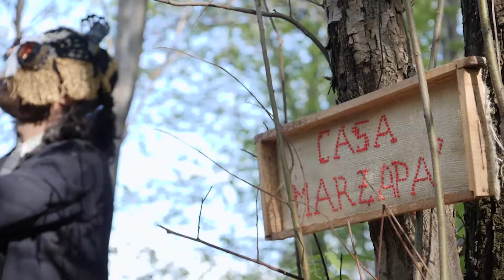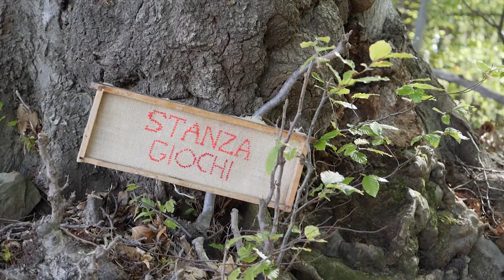HANSEL E GRETEL promo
da un’idea di Michele Losi, Sebastiano Sicurezza | regia Michele Losi | drammaturgia Sofia Bolognini, Sebastiano Sicurezza | con (in alternanza) Barbara Mattavelli, Benedetta Brambilla, Giulietta De Bernardi, Liliana Benini, Sebastiano Sicurezza, Stefano Pirovano | suoni Luca Maria Baldini, Diego Dioguardi| supervisione alle azioni e scene Anna Fascendini | costumi Stefania Coretti | produzione Campsirago Residenza | con il sostegno di NEXT – Laboratorio delle idee per la produzione e la programmazione dello spettacolo lombardo – Edizione 2021/2022